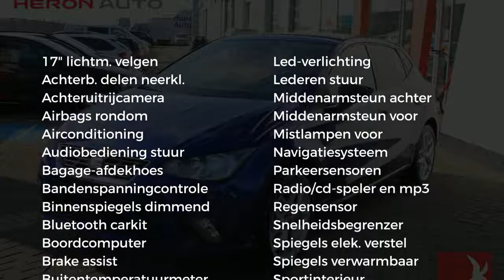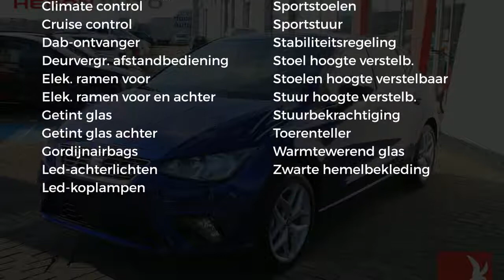Seat Ibiza FR 1.0 TSI 70KW 5-DRS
Gem. verbruik: 4,0 l/100km
Verbruik stad: 5,0 l/100km
Verbruik snelweg: 4,0 l/100km
Emissie: 106,0 g/km
Energielabel: B

Merk: Seat
Model: Ibiza
Type: FR 1.0 TSI 70KW 5-DRS
Bouwjaar: 2018
Vermogen: 95 kW
Cilinderinhoud: 999 cc
Aantal cilinders: 3
Brandstof: benzine
Uitstootklasse: euro 6
Transmissie: handgeschakeld
Gewicht (leeg): 1.022 kg
Max trekgewicht: 1.000 kg
Carrosserievorm: hatchback (5 drs)
Kleur: blauw

Accessoires:
* 65% getint glas achter
* Achteruitrijcamera
* Afdekscherm bagageruimte
* Airbags voor
* Airconditioning
* Bandenspanningscontrole
* Bestuurdersstoel in hoogte verstelbaar
* Boordcomputer
* Buitentemperatuurmeter
* Bumpers in carrosseriekleur
* Carkit
* Centrale deurvergrendeling afstandbediend
* Climate control
* Cruise Control
* DAB
* Full Led Koplampen
* Getint glas
* Gordijnairbags achter
* Gordijnairbags voor
* In hoogte verstelbaar stuur
* Led achterlichten
* Lederen stuurwiel
* Led verlichting
* Lichtmetalen velgen (17)
* Middenarmsteun achter
* Middenarmsteun voor
* Mistlampen voor
* Navigatiesysteem
* Parkeersensoren
* Radio/CD speler
* Regensensor
* Snelheidsbegrenzer
* Sportinterieur
* Sportonderstel
* Sportstoelen
* Sportstuur
* Sportuitvoering
* Stoelen in hoogte verstelbaar
* Stuurbekrachtiging
* Toerenteller
* Upgrade Executive
* Verwarmde buitenspiegels
* Warmtewerend glas
* Zij-airbags
* Zij-airbags voor
* Zwarte dakhemel
Omschrijving:
4 Jaar fabrieksgarantie tot 100.00 km, Nieuw type Seat Ibiza

Aanbieder: